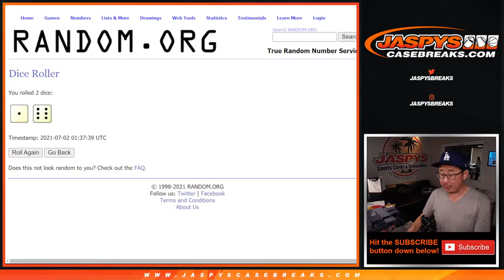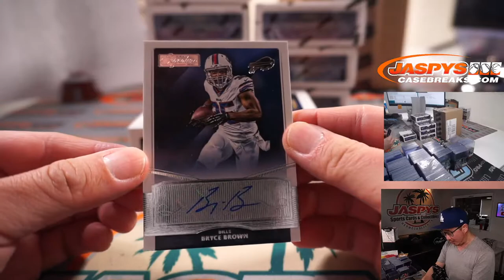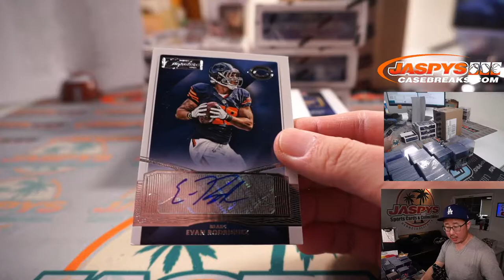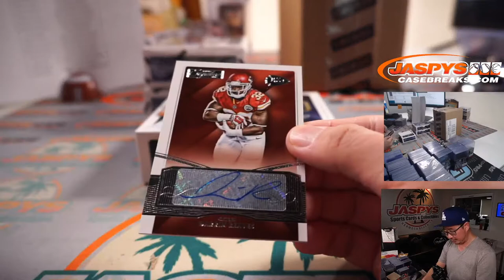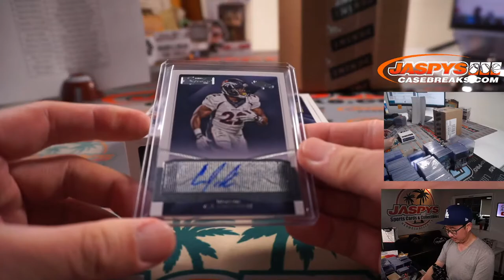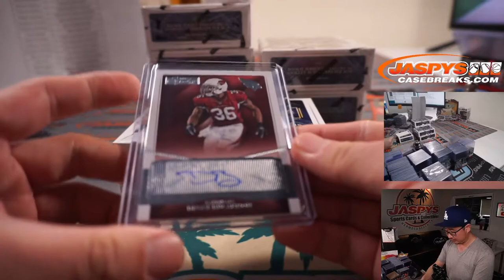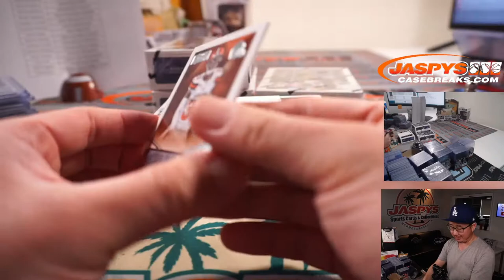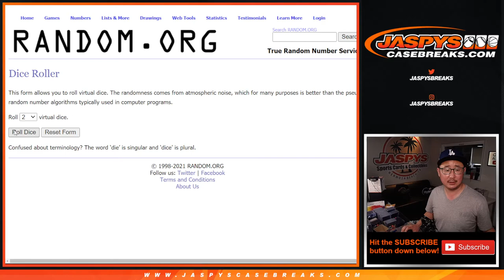Th, 07.01.21 // 2015 PANINI DONRUSS SIGNATURE SERIES 16-BOX MASTER CASE BREAK #3 *RANDOM TEAMS*